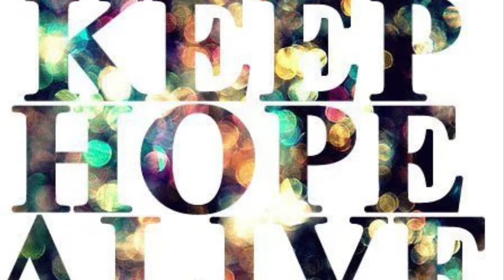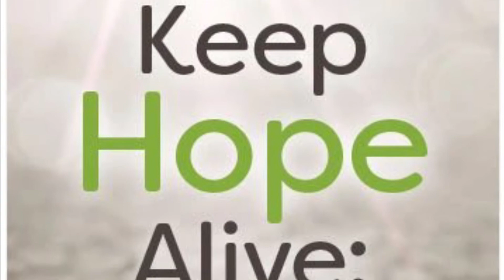Minnie Riperton “Adventures in Paradise”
From the self-titled album 💿 - 1975

**NO RIGHTS…JUST LOVE 💗 **